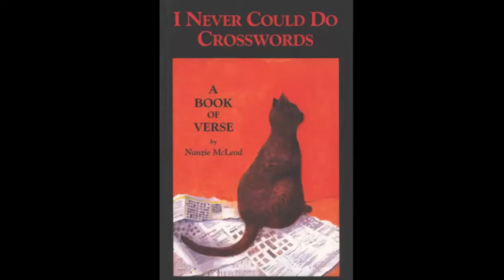My Little Black Cat by Nanzie McLeod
Nanzie McLeod reads from her book of verse I Never Could Do Crosswords, published 2007

All Nanzie McLeod's titles available from nanziemcleod.com